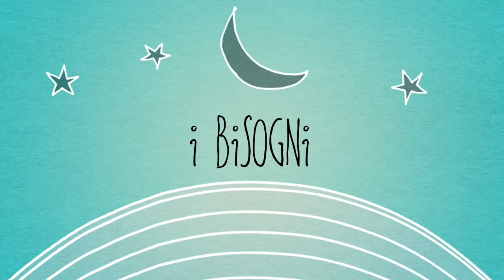Racconti di Donne. Maria Martinez intervista Paola Battaglia